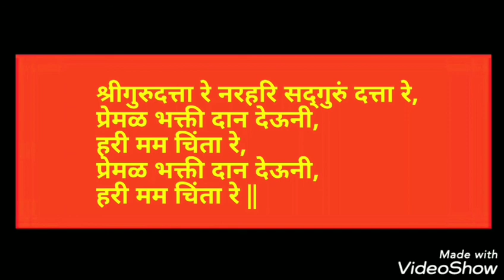श्रीगुरुदत्ता रे नरहरि सद्गुरु दत्ता रे प्रेमळ भक्ती देऊनी हरी मम चिंतारे Shri Guru Datta re.....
Created & Singing by Nandkumar S. Nage

॥ श्री स्वामी समर्थ श्रीगुरुदेव दत्त ॥

कृपया आपल्या संपर्कातील सर्वांना जरुर शेअर करा.

SwamiCharanSparsha YouTube Channel
"स्वामी चरणस्पर्श" - आध्यात्मिक युट्युब चैनल---विविध आध्यात्मिक व स्तोत्र मंत्र कवच सुक्त आदींची माहीती.

गणेश गायत्री मंत्र 👆इथे क्लिक करा.

श्रीगुरुकवचम् 👆इथे क्लिक करा.

"श्री स्वामी समर्थ" नामस्मरण 👆इथे क्लिक करा.

"श्री स्वामी समर्थ" जप 108 वेळा- 👆इथे क्लिक करा.

श्री स्वामींची प्रार्थना- जय जयाजी अघहरणा...-👆इथे क्लिक करा.

शांती ब्रह्म संत श्रीएकनाथ महाराज विरचित "श्रीसद्गुरुंचे स्तवन"/ सद्गुरु वंदना- 👆इथे क्लिक करा.

संत ज्ञानेश्वर माऊलींचा हरिपाठ- 👆इथे क्लिक करा.

आरती संद्गुरु श्री स्वामी समर्थ महाराजांची- 👆इथे क्लिक करा.

दत्त पद- 👆इथे क्लिक करा.

श्रीमहामृत्युंजय कवचम् -👆इथे क्लिक करा.

श्रीमहामृत्युंजय कवचम्  विनियोग व न्यासांसहीत -👆इथे क्लिक करा.

नवग्रह स्तोत्र -👆इथे क्लिक करा.

कालभैरवाष्टकम् -👆इथे क्लिक करा.

अथर्ववेदोक्त वल्गासुक्तम् -👆इथे क्लिक करा.

श्री हनुमत् लांगुलास्त्र शत्रुंजय स्तोत्रम् मालामंत्रासहीत- 👆इथे क्लिक करा.

श्रीलिंगाष्टकम्- 👆इथे क्लिक करा.🙏

श्रीसुक्तम्- 👆इथे क्लिक करा.

पुरुषसुक्तम्- 👆इथे क्लिक करा.

श्रीरामरक्षा स्तोत्रम् -👆इथे क्लिक करा.

सरस्वती स्तोत्रम्- 👆इथे क्लिक करा.

देवी सिद्ध कुंजिकास्तोत्रम् - 👆इथे क्लिक करा.

हनुमान- मारुती स्तोत्र- 👆इथे क्लिक करा.

देवी नवार्णव मंत्र जप- 👆इथे क्लिक करा.

देवी सरस्वती / देवी शारदा मंत्र जप- 👆इथे क्लिक करा.

श्रीगुरुदेव दत्तात्रेयांचा बीज मंत्र जप- 👆इथे क्लिक करा.

सूर्य मंत्र जप- 👆इथे क्लिक करा.

सर्व आरोग्यवर्धक श्रीधन्वन्तरी महामंत्र जप - 👆इथे क्लिक करा.

नवनाथ मंत्र जप-👆इथे क्लिक करा.

ॐ श्री चैतन्य कानिफनाथाय नम: नाम जप- 👆इथे क्लिक करा.

श्रीगुरुदत्ता रे नरहरि सद्गुरु दत्ता रे, प्रेमळ भक्ती देऊनी हरी मम चिंता रे. -
👆इथे क्लिक करा.

"ॐ श्री चैतन्य गोरक्षाय नमः" जप- 👆इथे क्लिक करा.

"राम कृष्ण हरि विठ्ठल केशवा" जप- 👆इथे क्लिक करा.

नवनाथ मंत्र- 👆इथे क्लिक करा.

॥ श्रीपादराजं शरणं प्रपद्येत् ॥